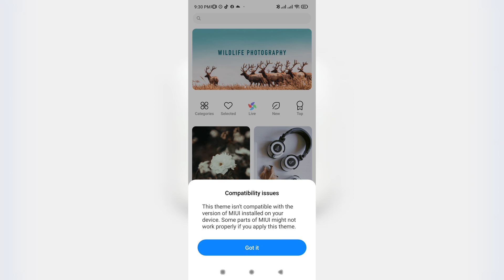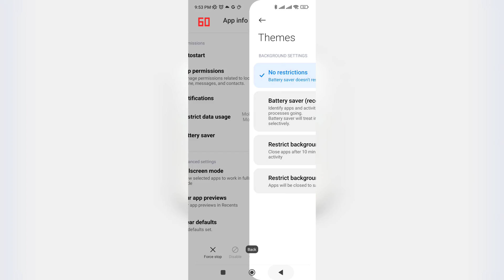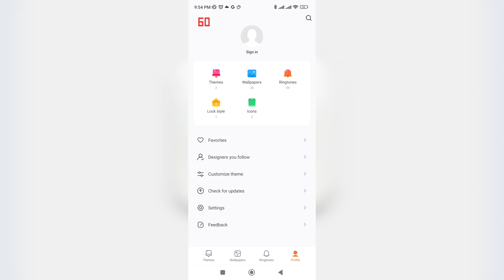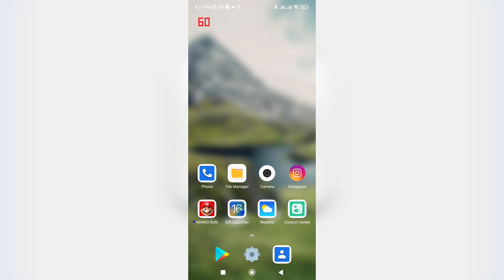Xiaomi Theme- Compatibility issues || Xiaomi Theme not working || Problem solved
This theme isn't compatible with the version of MINU 13 installed on your device. Some parts of MIUI might not work properly if you apply this theme!
this is the problem that most Xioami users are Facing with their theme! so if your mobile theme is not compatible watch this video and learns how you can solve Comtapibllity issues!